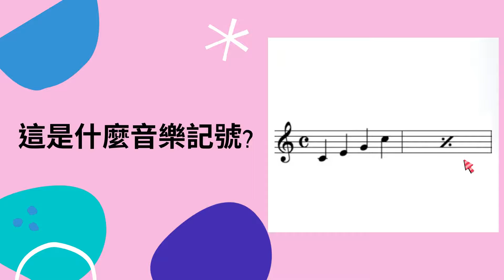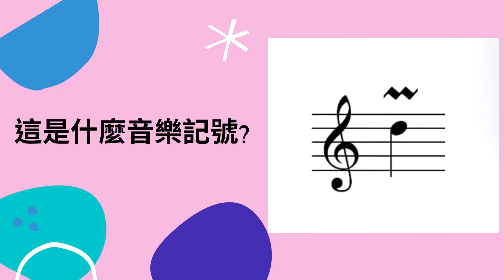🐎音樂記號練習 - 進階篇 🐘 Music Symbols Quiz - Advanced